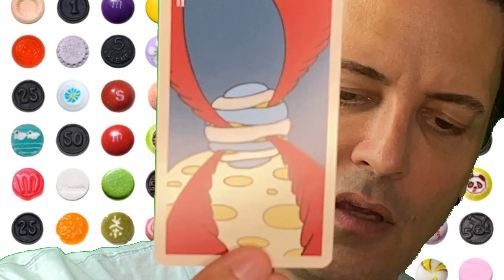Lo-fi Magic-Me and My Shadow SEX AND THE CITY ACTOR SEAN PALMER discusses the shadow self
In this weeks episode of Lo-fi Magic BROADWAY and SEX AND THE CITY actor SEAN PALMER discusses the parts of us we don't want to see, why words fail, toys, traumas and dramas.